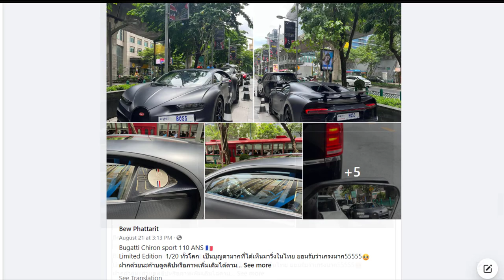តើ Bugatti ដែលកក្រើកប៉ុន្មានថ្ងៃនេះមានលក្ខណៈពិសេសអ្វីខ្លះ?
នៅរយះពេលប៉ុន្មានថ្ងៃនេះយើងបានឃើញច្រើនមែននៅ post ដែលនិយាយអំពី Bugatti chiron sport របស់កម្ពុជាមួយដែលចរាចរណ៍នៅប្រទេសថៃ។ដែលវាពិតជាល្បីមែនទែននៅលើ Facebook យើងប៉ុន្មានថ្ងៃនេះ។ចឹងថ្ងៃនេះយើងនិងមកដឹងអំពីលក្ខណៈពិសេសរបស់ Bugatti Chiron sport 110 anniversary ដែលល្បីពេញ new feed បន្តិចទៅមើលថាវាមានលក្ខណៈពិសេសអ្វីខ្លះ